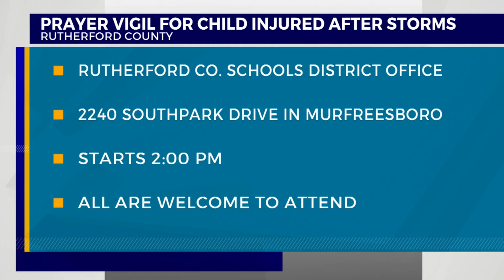Rutherford County Director of Schools' son injured in storm-related accident